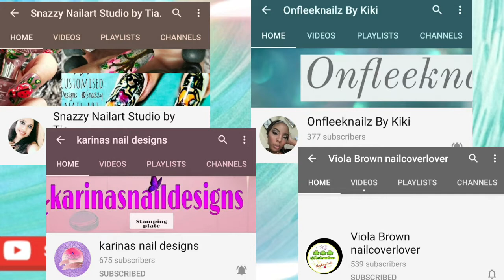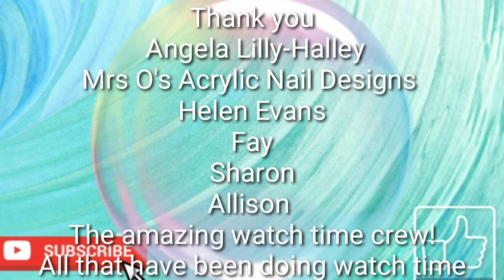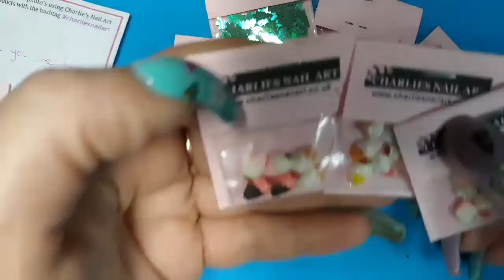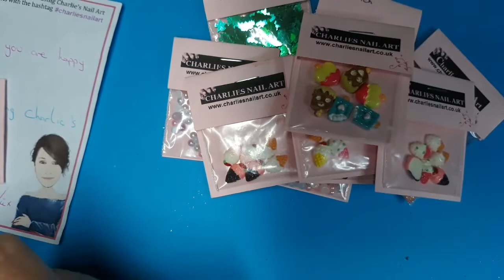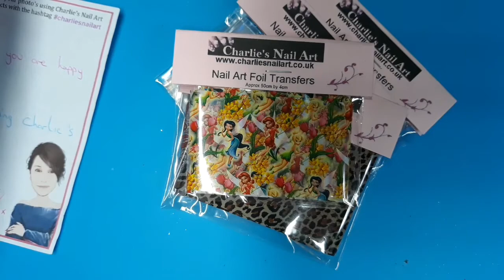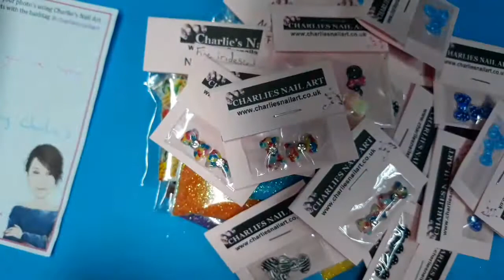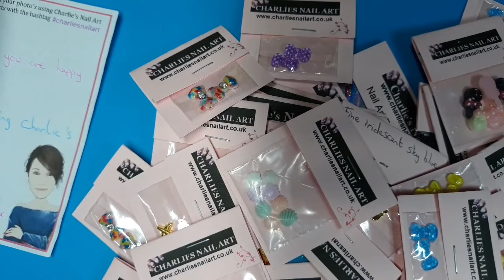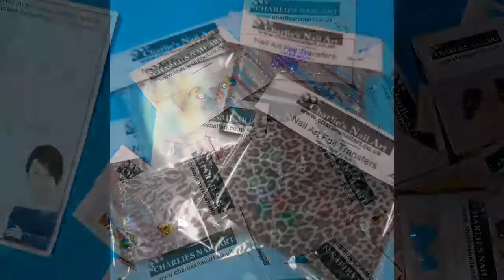Charlie's Nailart Giveaway winnings from Pumpkins Nail Station and a "Random Giveaway announcement "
This is a Charlie's Nailart haul I ordered from a giftcard I won in a  giveaway from Pumpkins Nail Station. Also a little order I placed before I won, and a random giveaway announcement.

Check out Pumpkins Nail Station's channel if you dont know who she is already. She is fabulous!

Video made with Kinemaster